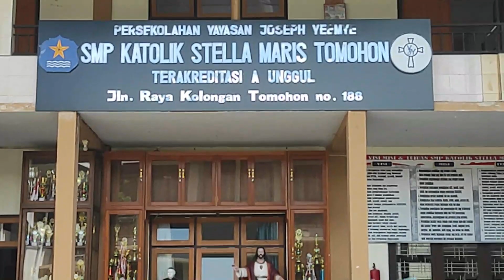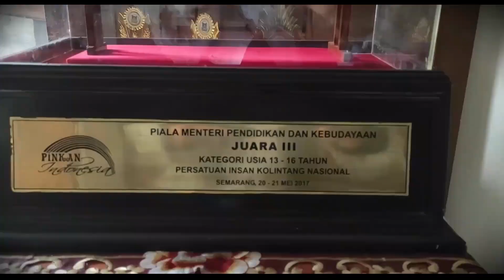SMP KATOLIK STELLA MARIS TOMOHON SIAP MENGIKUTI LOMBA MUSIK KOLINTANG | "SIMAK BUDAYA TORANG"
DINAS PENDIDIKAN DAN KEBUDAYAAN DAERAH KOTA TOMOHON - SMP KATOLIK STELLA MARIS TOMOHON